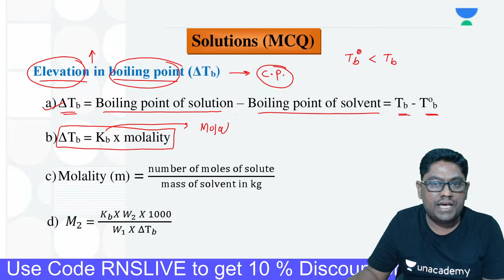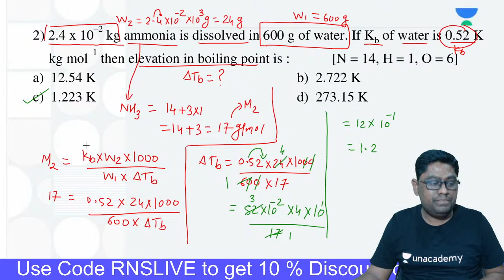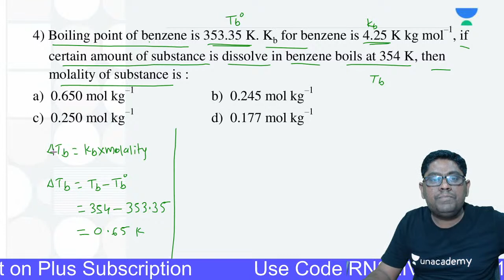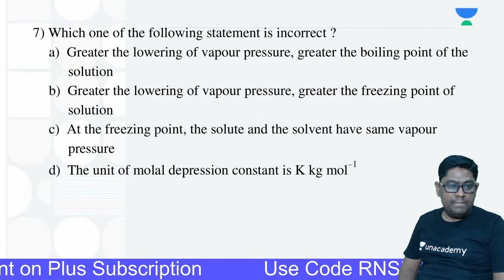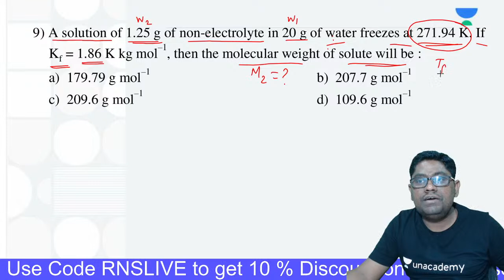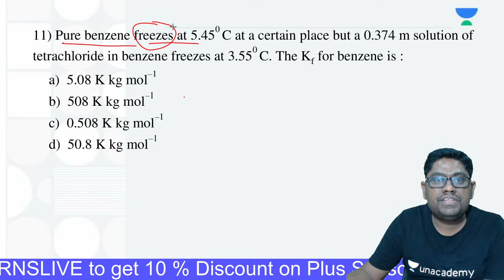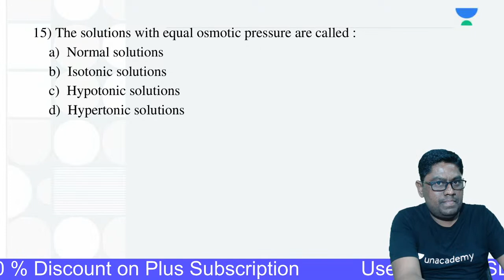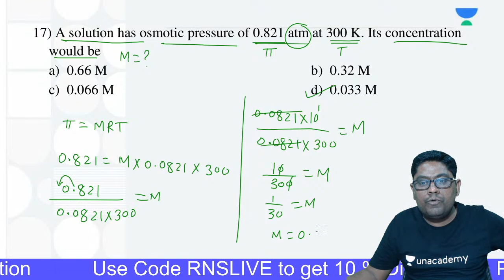Solutions | Part-2 | Physical Chemistry | Unacademy MHTCET | Rushikesh Sir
In this session, Rushikesh Shende sir is going to discuss Solid State

Also, join our telegram channel to get all the notes of the academic session and group discussions

Buy plus subscription for 12 months & get 3 months extension absolutely free.

Benefits of Unacademy Plus:
1. Learn from your favorite educators and toppers
2. Dedicated DOUBT sessions
3. One Subscription, Unlimited Access
4. Real-time interaction with Teachers
5. You can ask doubts in live class